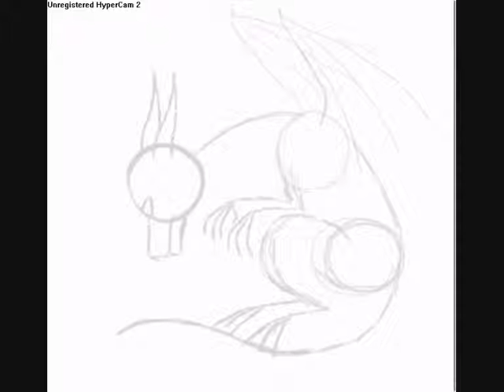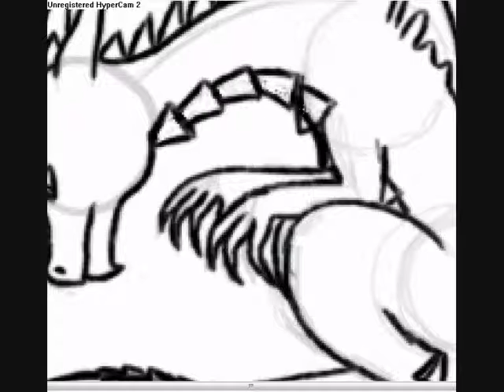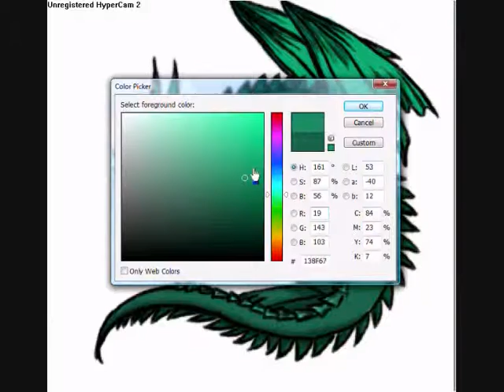Green dragon Speedpainting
Song: Soul Society
Artist: Kamelot

I wanted to upload it with a new song :) So here it is!